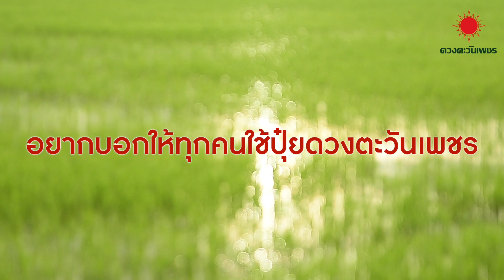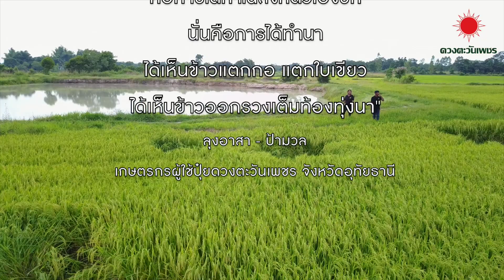ฝากถึงผู้ใช้ปุ๋ยดวงตะวันเพชร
บริษัท ดวงตะวันเพชร จำกัด ผู้ผลิต,นำเข้าและจัดจำหน่าย
ปุ๋ยเคมี,ปุ๋ยเคมีธาตุรองเสริม,สารปรับปรุงดิน,แม่ปุ๋ย,ปุ๋ยไฮโดรโปนิกส์
คุณภาพสูง มาตรฐานการผลิต ระดับ ISO:9001 มีหลากหลายสูตร ครอบคลุม ทุกการเกษตร รวมถึงอาหารเสริม และยารักษาโรคพืช
ต่างๆ พร้อมนักวิชาการให้คำปรึกษาในการเพาะปลูกพืช อย่างถูกวิธี

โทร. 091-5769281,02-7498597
Inbox : m.me/dtwpgroup
ดูข้อมูลสินค้าเพิ่มเติม
ดูผลตอบรับในการใช้สูตรต่างๆ